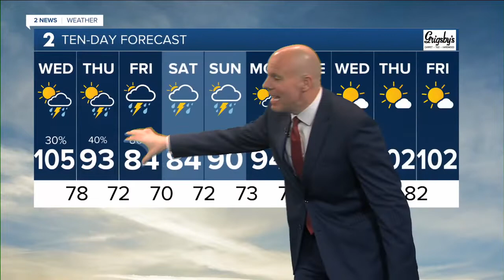2 News Oklahoma KJRH Tulsa Latest Headlines | July 27, 7am